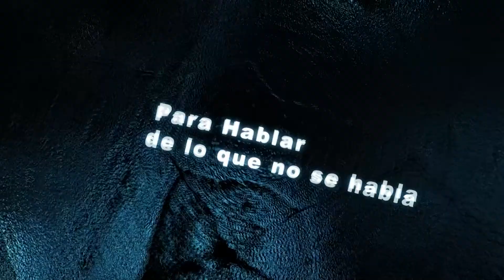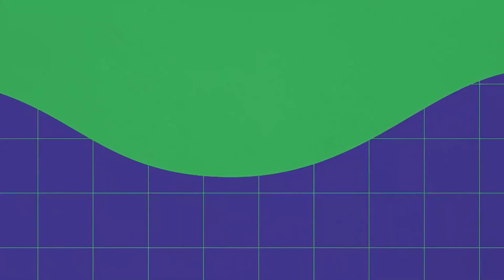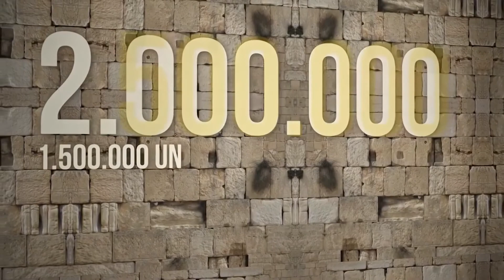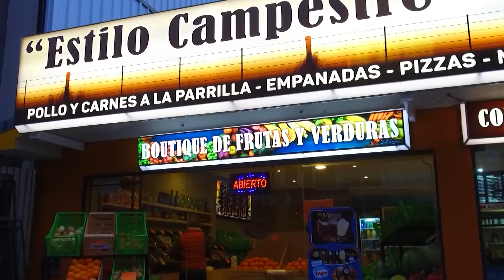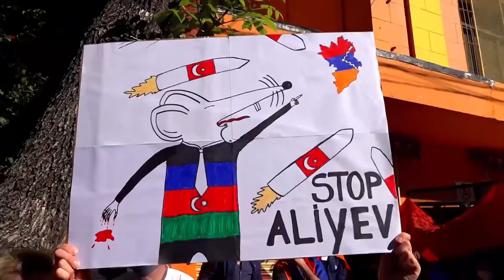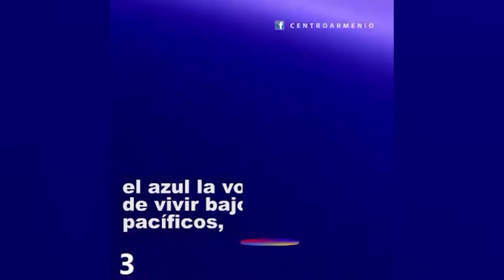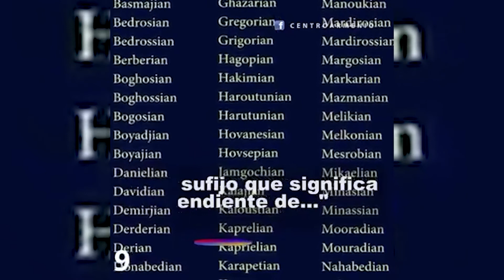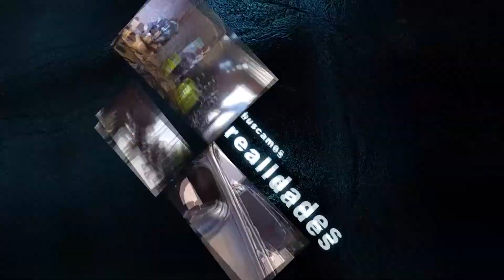Armenia Genicidio 2020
actualmente la gente de Armenia esta siendo atacada por sus vecinos los turcos, a 100 años del genocidio, hablamos con un referente de la comunidad y acoplamos a la charla varios vídeos para conocer un poco a su gente y su cultura.